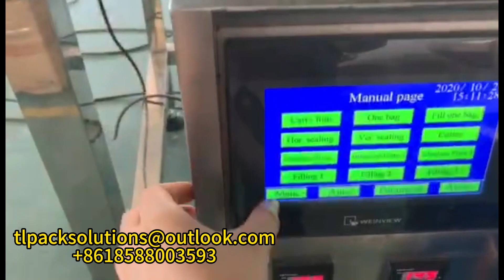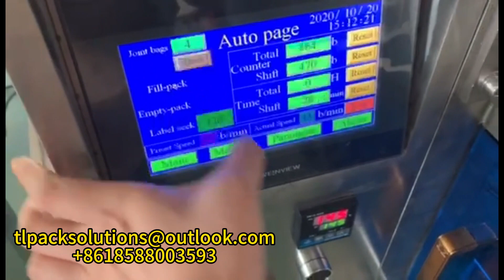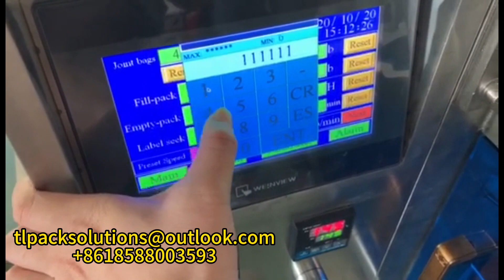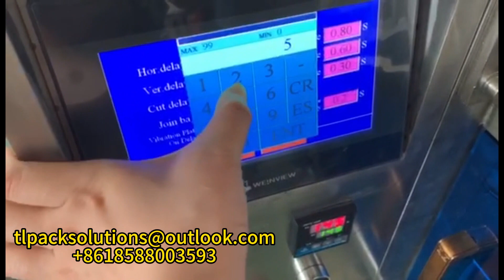Vibrating Disk Packaging Machine-Packaging Vitamin Pills Demo 7, Food Packaging